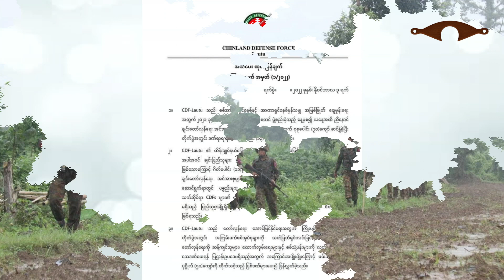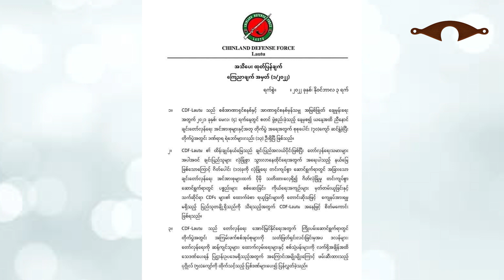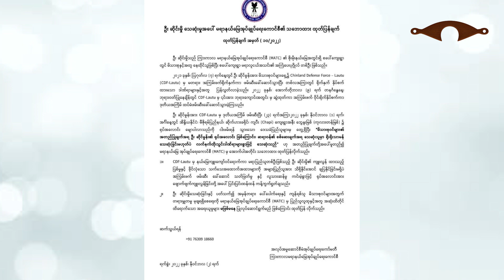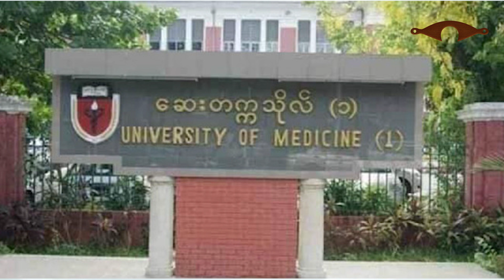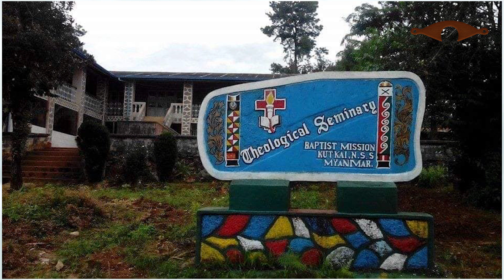Nov. 4 zing: Kachin Bible Tlawng ralhrang in pukpi in kap. CDF-Lautu le MATC /MDF thusuah a kalhaw.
HBURLEN sullam: Kan pipu san laiah tlangval rual fala inn ah an riak khawm ṭheu. Cutawkah val-u deuh pawl in nauta deuh pawl hnenah thu ṭhaṭha an fah. Nuhmei/pahmei le farah zohkhen dan, nungcang ṭha le tlawmngainak tivek pawl an sim/zirh. Fala inn ah leng in a bur ih riakkhawm an si ruangah 'IHBUR kan LENG' tiin an ko. Cumi cu "IHBURLEN" tiin an ko fawn.